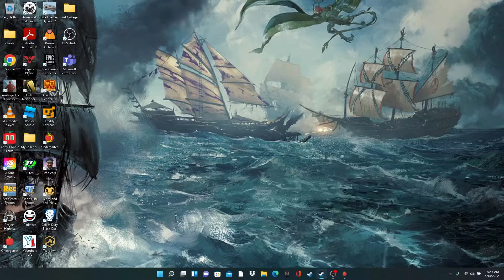Kindergarten- The Teachers hitman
In this episode, I successfully kill all students for the teacher and get a reward.